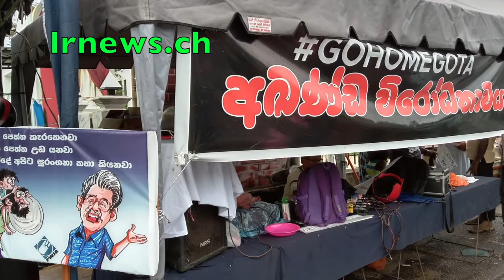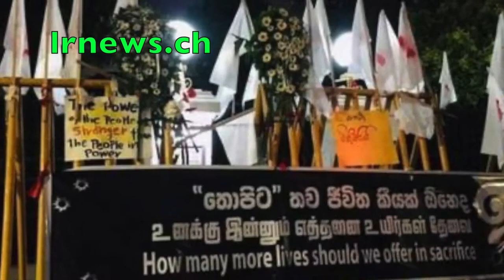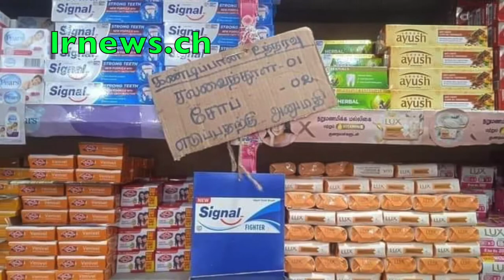ජොනියට සැපදුන් සමිතාගෙන් තිලින ගමගේට සුපිරි සැපක්.........................................